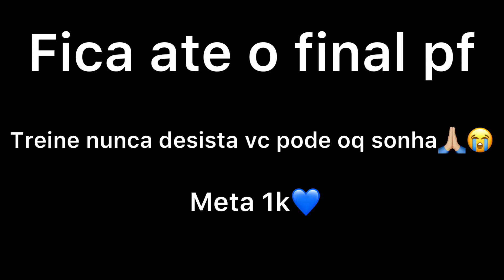Vou desitir do meu maior sonho💙😔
Eae seus mitos n tou legal hj e pode ter certeza que meu sonho é viver to youtube! e ninguém e nada vai me deter desse sonho! 🙏🏼